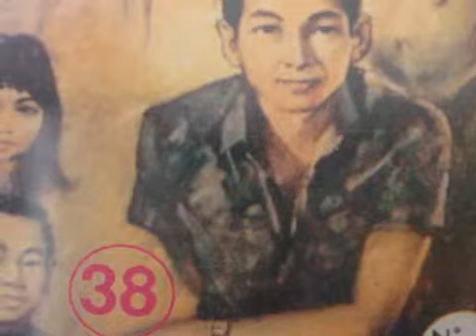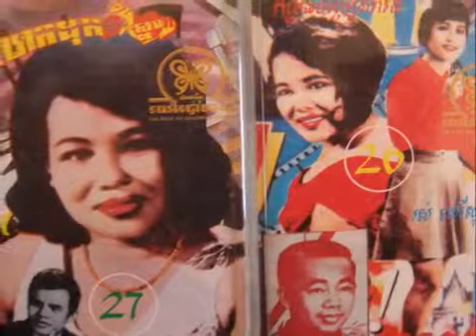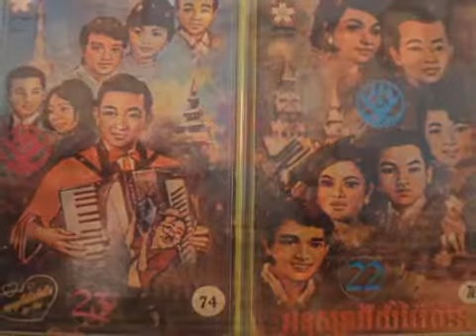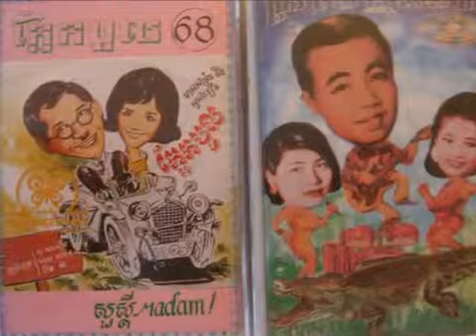Sinn Sisamouth Roch Peah On Teak Tov Thleak Roundouv